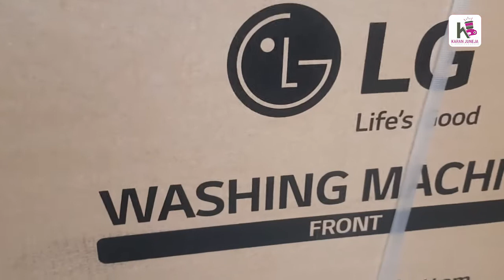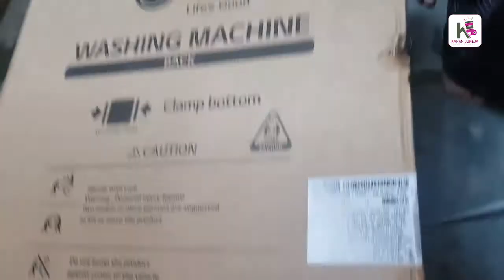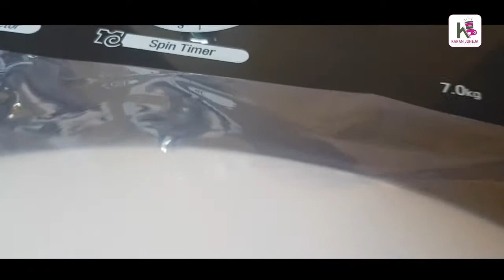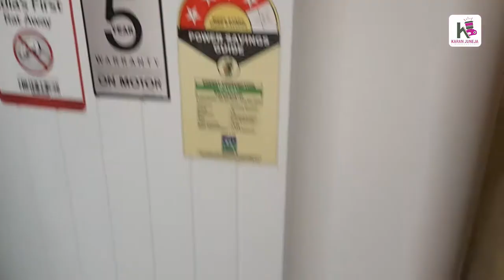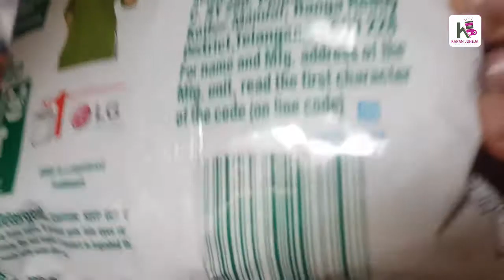Naya Sadasiyein Ghar Ka | Episode:- 018 | Karan Juneja